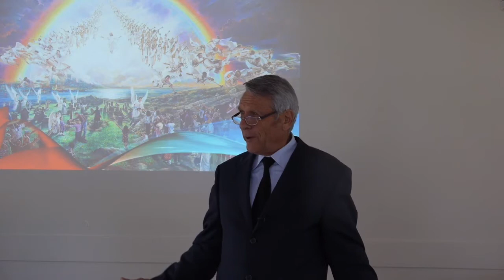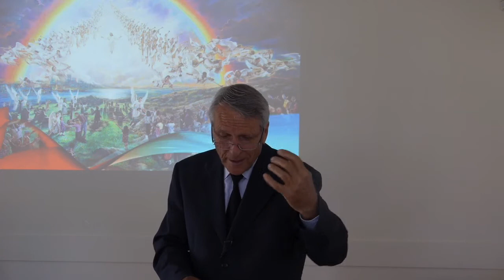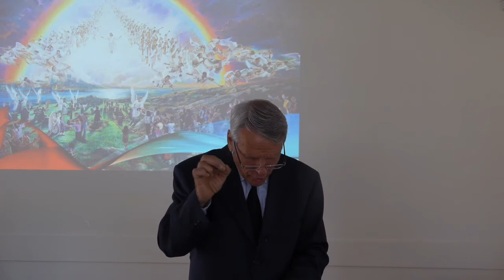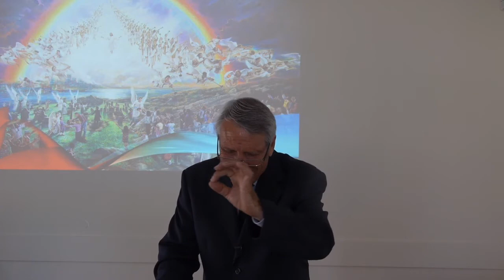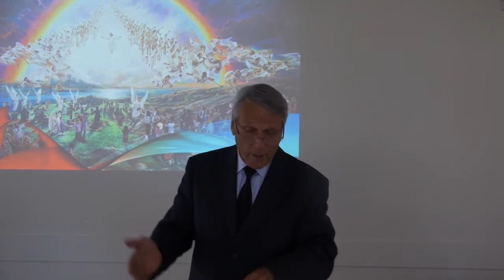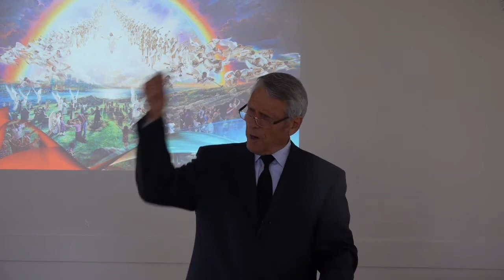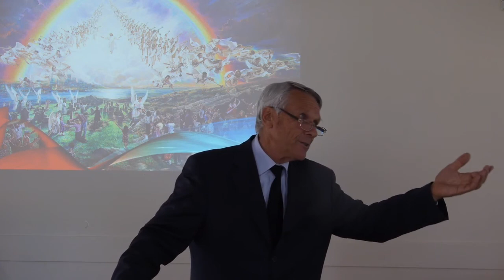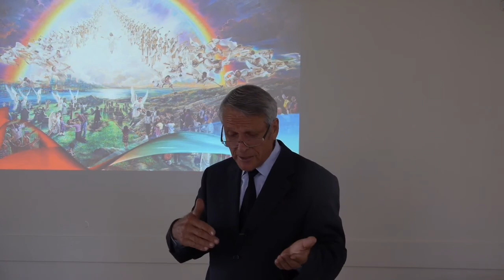Where Sheep May Safely Graze - Pure Doctrine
To download or listen to the mp3 audio or read the full transcript,